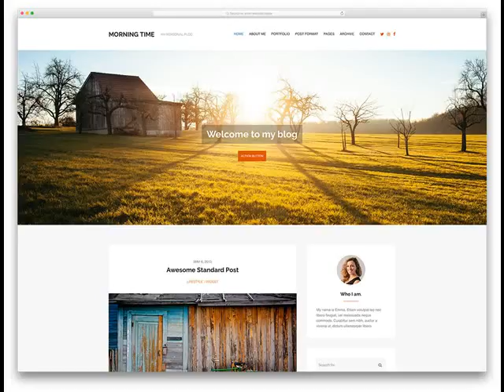Cheapest Web Design In Hamburg AR .mp4